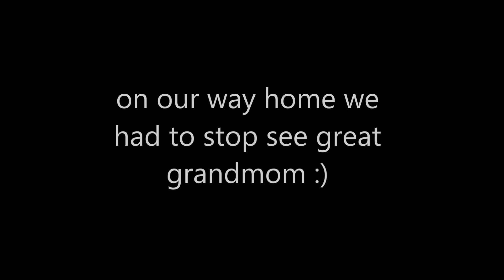Ocean City Maryland Trip 2015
family vacation video, and then a mini trip to see my great grandmother on the way back! so much fun, and had more fun creating this video.this video was inspired by the movie, 'National Lampoon's Vacation'. my grandmom did call my great grandmom after the mini trip, and my great grandmom remembered everything that happened! Does this video top my Christmas Eve video?